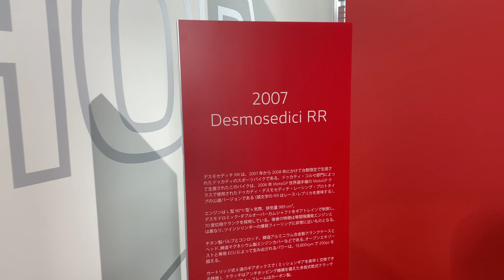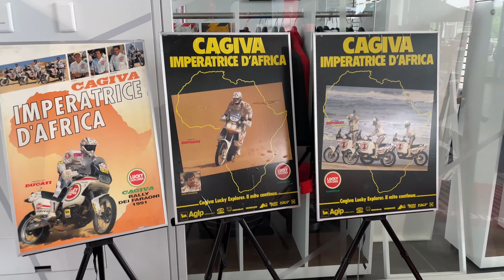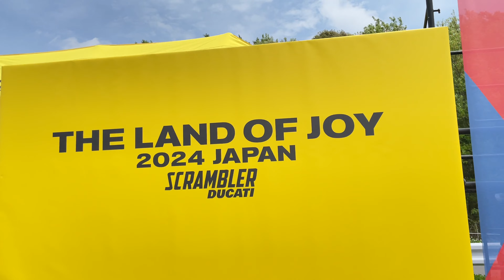Ducati Day 2024 || Japan@ducati